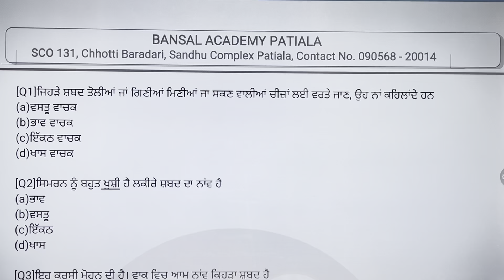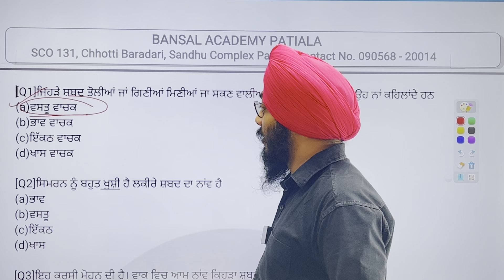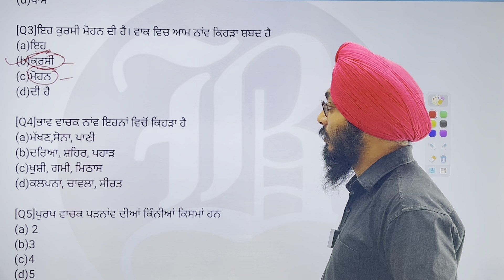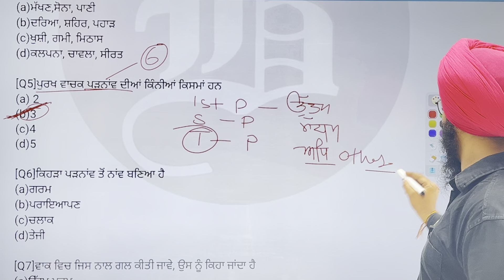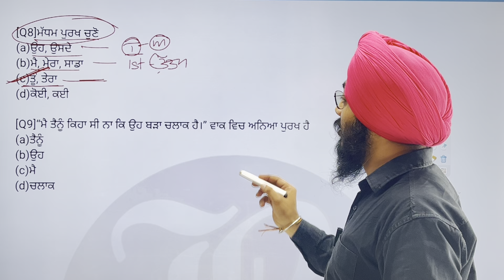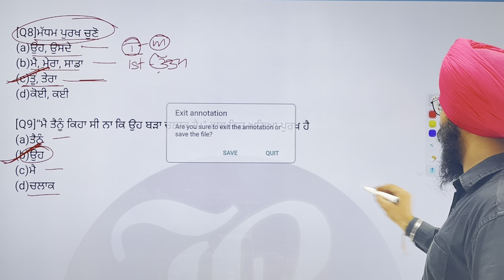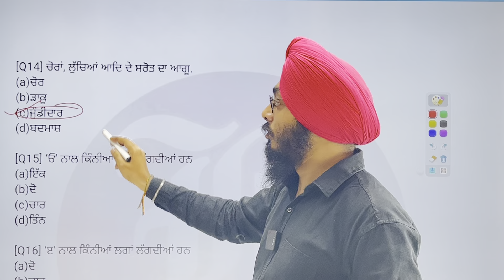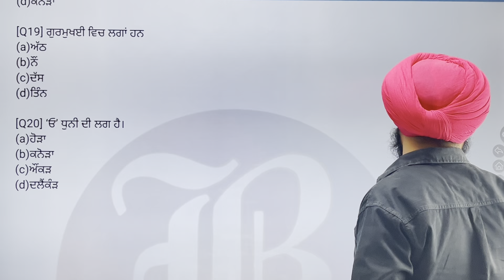Unit Test - 22 | Punjabi | Punjab State Exam | Bansal Academy Patiala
For free mock test series  & study material
Join our online/offline batches at Bansal Academy Patiala
New batches for punjab state exams

Offline at patiala centre

1) Punjab  Police Constable
2) Punjab Police SI
3) Patwari
4) Neib Tehsildar
5) Labour Inspector
6 ) PSSSB Clerk
7) Assistant
8) Banking
9) SSC
10) Teaching Exams

This batch include
●Live class/ offline
●hard copy of study material
● Test / mock test
● till selection validity

Regards
Bansal Academy